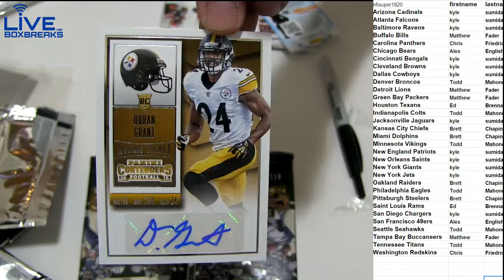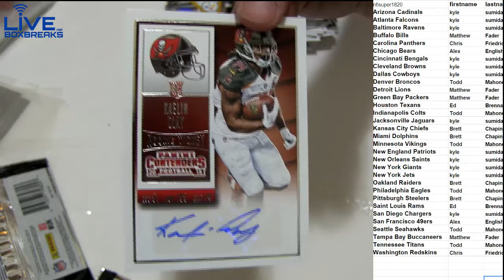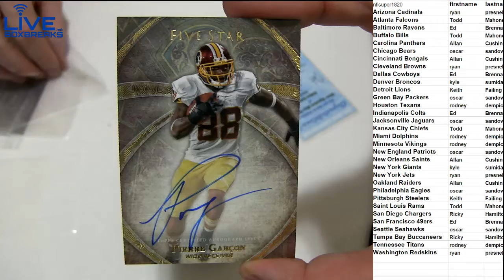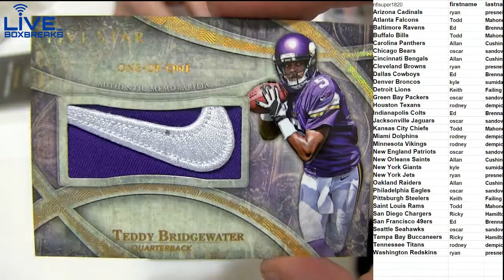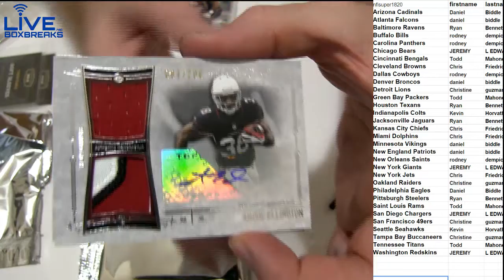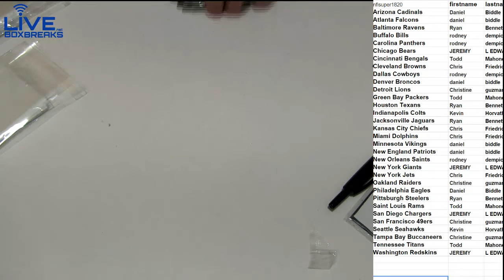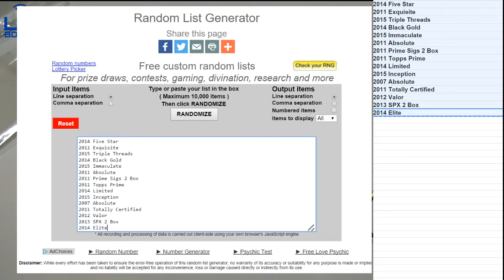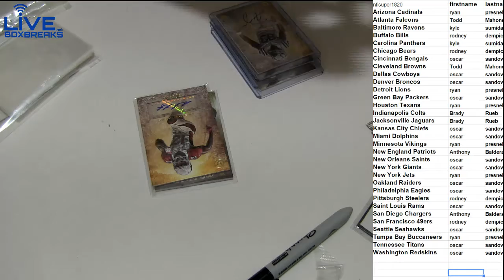NFL 1861,1862,1863,1864 LBB